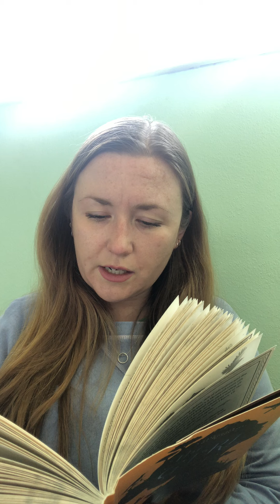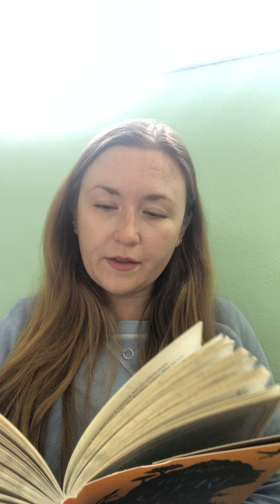Chapter 7 The Girl of Ink and Stars